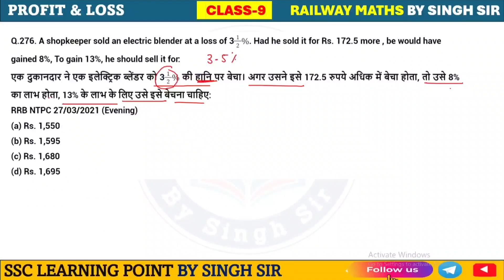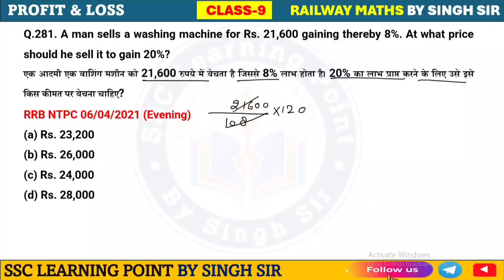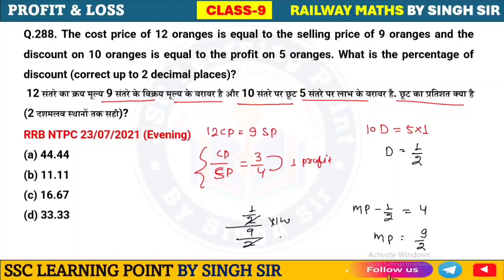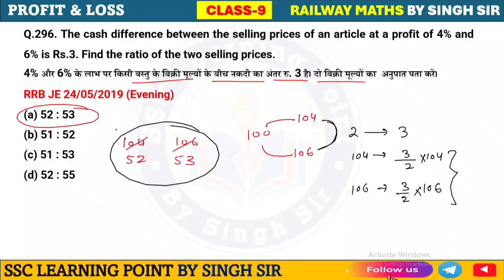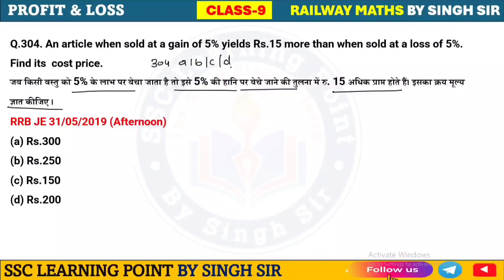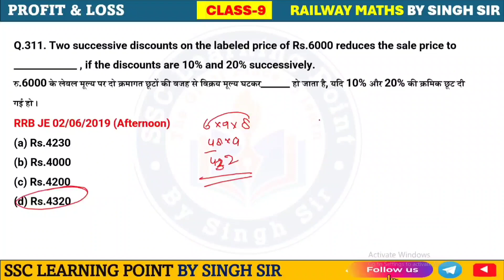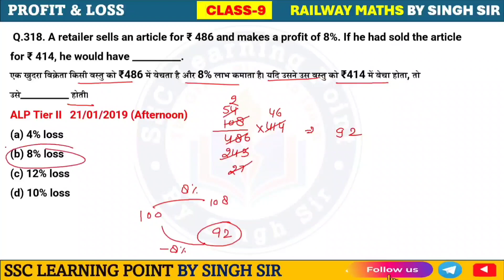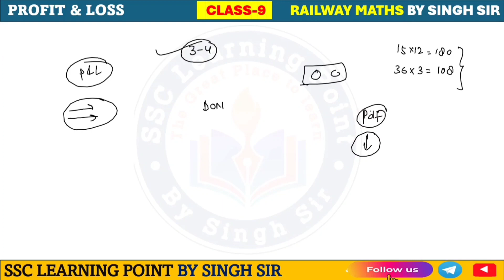PROFIT AND LOSS (Part-9) Pinnacle 6200 Railway Maths Solution By Singh Sir || Railway Maths PYQ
In this video you will get the Solution Of railway math pinnacle 6200 Book  PYQ By Singh Sir